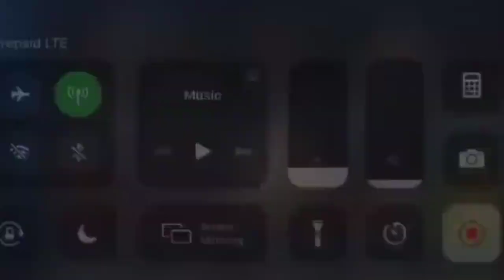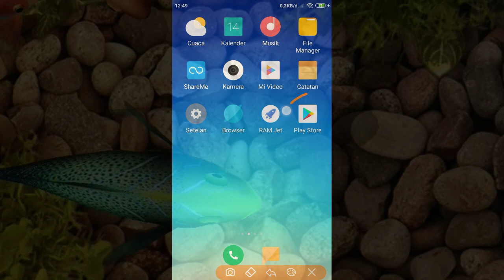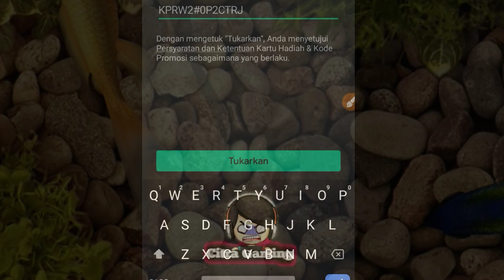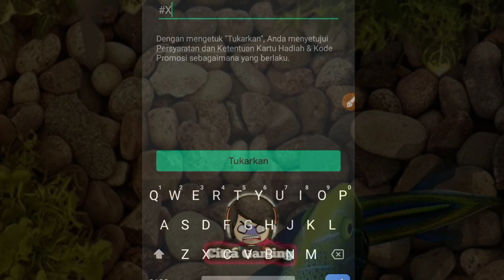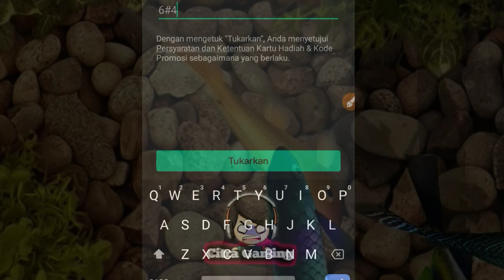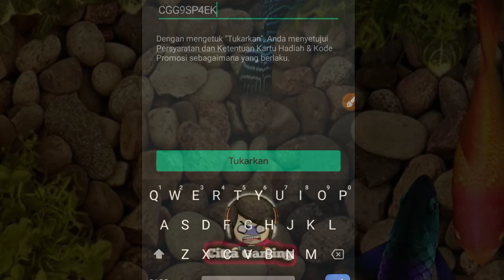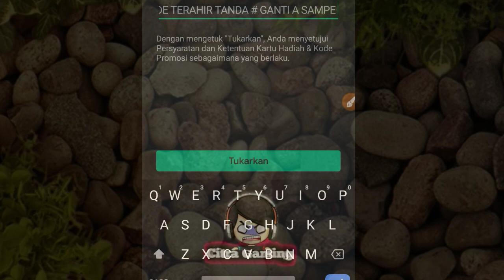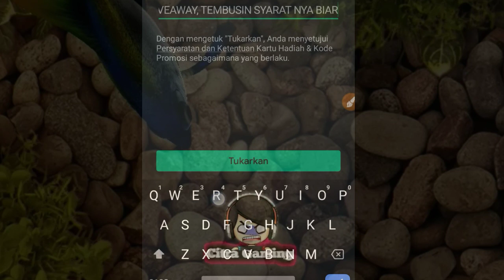KODE REDEEM TERBARU SALDO GOOGLE PLAY GRATIS SPESIAL UNTUK KALIAN BURUAN REDEEM - (Mobile Legends)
wolcomebeck bosq

Oke.!!
Di vidio ini gua akan berbagi lagi kode redeem google play, nominal kode redeem acak dan kode Berlaku hanya untuk 1 orang, siapa cepat yang menukarkan kode google play di atas dia yang dapat. Kode belum saya gunakan, jadi jangan asal berkomentar negatif. Jika kalian belum dapat saldo google play berarti belum rezeki dan tunggu pada update berikutnya. Selamat menonton bosq 😊

Untuk beli kode nya, gua beli di codashop dan uang nya dari aplikasi di bawah ini.

Aplikasi baru lagi bosq dapet 400rb 😱😱😱 gratis auto top up banyak.!!

Dan masukan kode: 624168

Biar bisa di ambil.

Bisa jg daftar ItemKU dapat diamond gratis.
1 daftar pke no hp dan gmail
2 verifikasi no hp dan gmail
3 nikmati diamond gratis nya.

Kode: 033YaCit678

Device : Redmi 5 (kentang)
Apk untuk ngedit : Kine master, Pixellab, Background Eraser dan Picsay Pro
Apk untuk ngerecord : AZ screen recorder CitraGaming Video original Buatan sendiri, Ori, Gada yg nonton Hayyuk Anjay mabar enjoyy..

Jika ada yg mau di tanyakan silahkan follow IG: Official_citra gaming